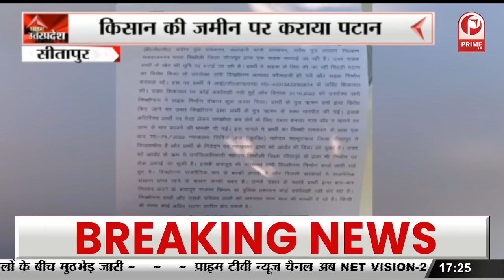Sitapur News : School Operator ने लगाया निःशुल्क CAmp, सैकड़ों मरीजों ने कराया इलाज || Prime Tv